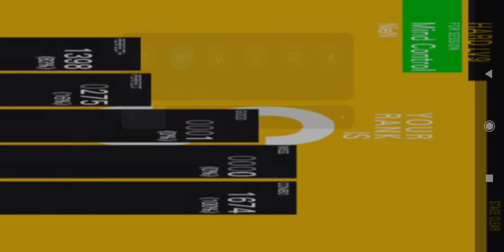Tapsonic Top - Mind Control Hard (Thumb Play)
Replaying this game with my favorite song in djmax.
It seems my accuracy went rusty because of resting months from playing this.